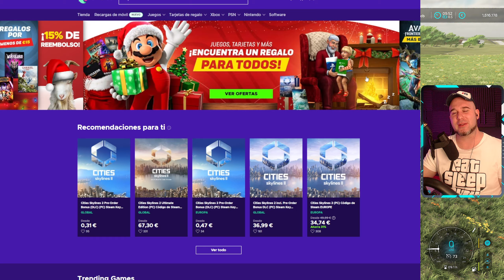😫AU MURIT CAII - Fs 22 Elmcreek Ep.134